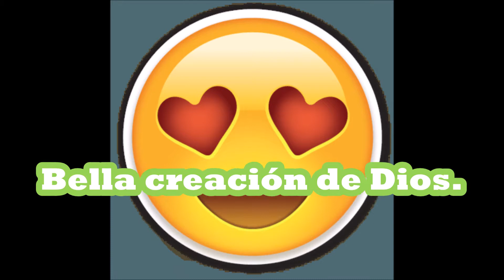Tucán Hermoso - 😍 😘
🐦 Se recibió la visita de un grupo de tucanes. Su hábitat son las montañas pero constantemente nos visitan buscando frutos como cerezas, mangos, aceitunas y otros más. 👏🏼 👍🏻 💯